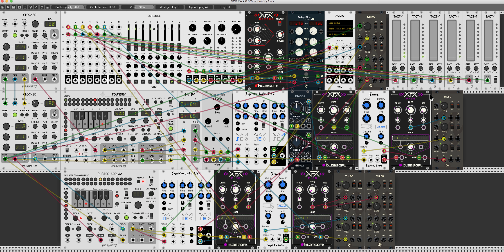Deep within the Foundry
My first play with Impromptu's excellent new Foundry Sequencer... experimenting with it's TKA mode... :)